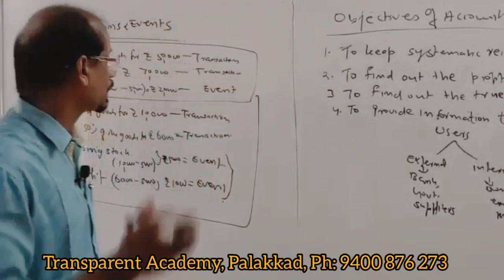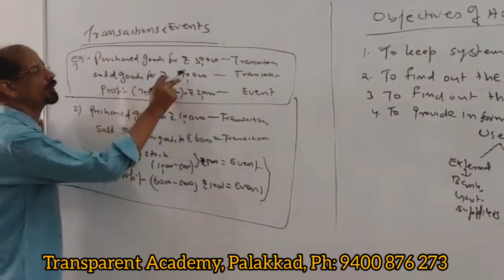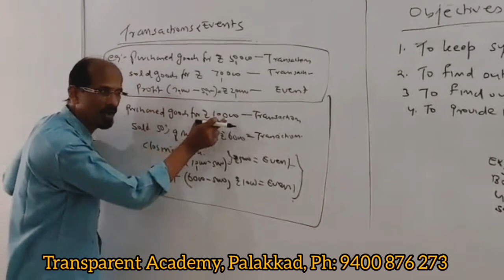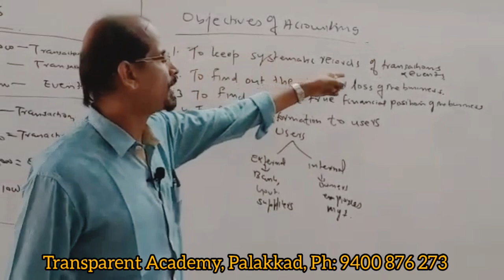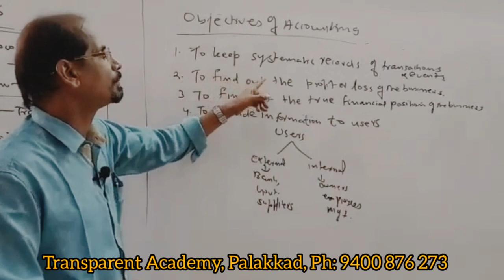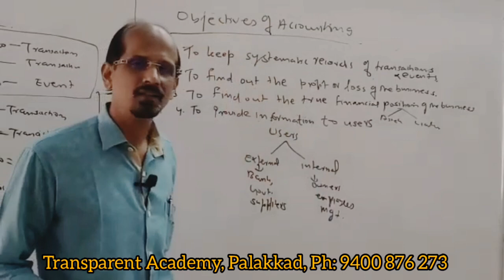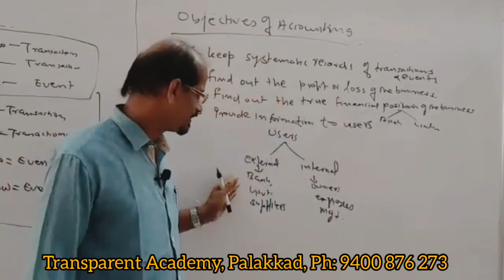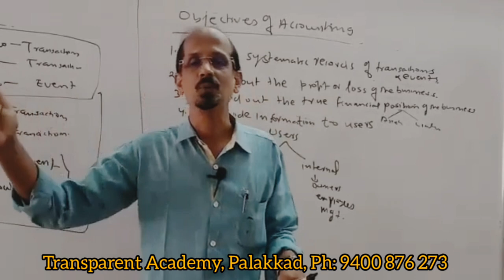Accounting-introduction-part-II Description Transactions & Events/ objectives of Accouting.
Accounting-introduction-part-II
Description
Transactions & Events/
objectives of Accouting.(With Malayalam Explanation)